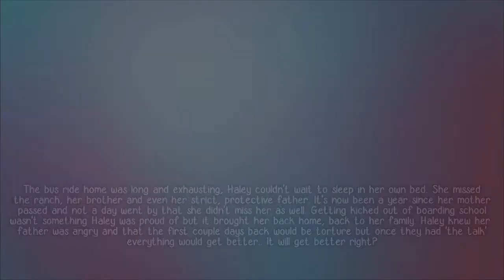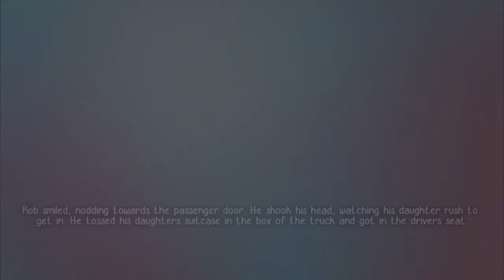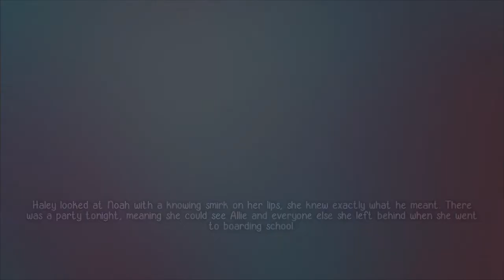ᴀʟɪᴠᴇ. ❝one.❞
10+ comments?
SO EXCITED FOR THIS. please tell me what you think, all feedback appreciated, if I get 5 comments tonight I'll upload the next part tomorrow :)